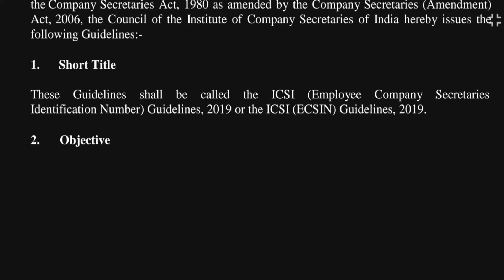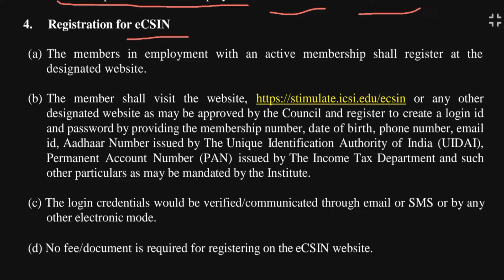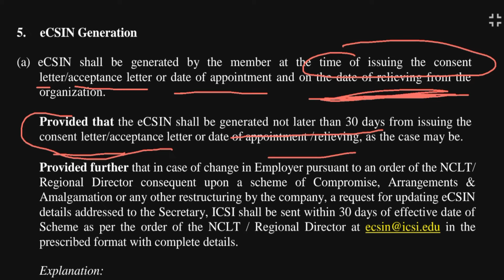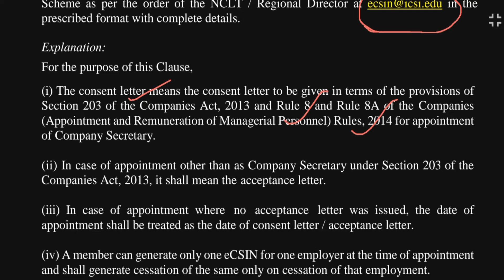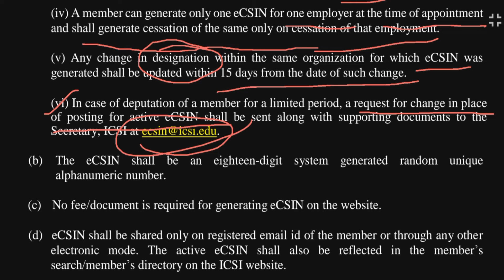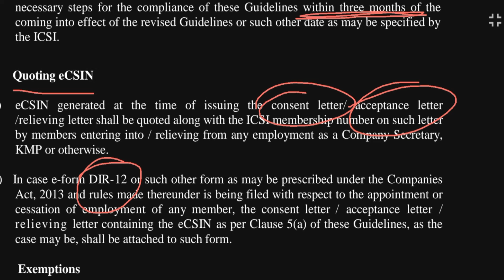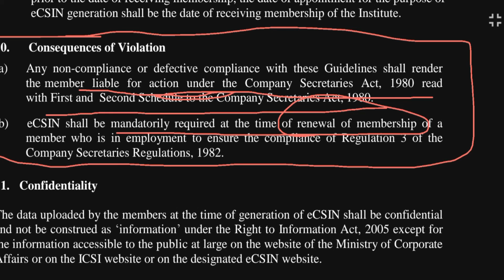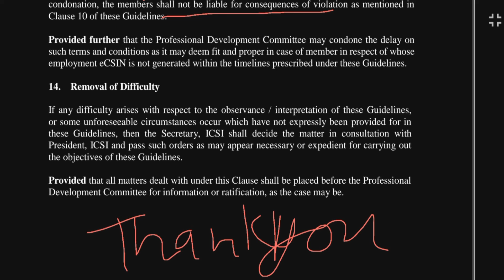When and Why is required eCSin??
Dear all, Know what is ecsin and why to generate eCSIN.

If you are going to join a Company, don't forget to generate eCSIN and also generate at the time of cessation of the post.
It is a mandatory requirement for every member of ICSI.